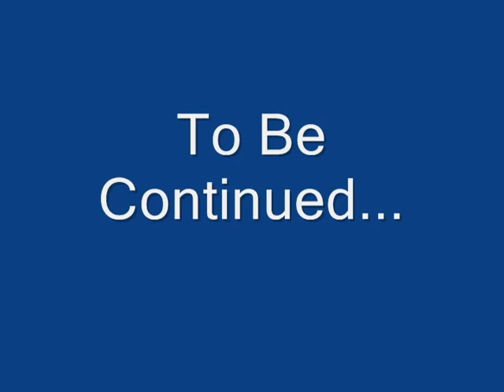MICHAEL PHELPS TRAINS HIS JEDI APPRENTICE!!!!!!!!!!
This is a behind the scenes look at the upcoming Star Wars fan film titled "Jedi Fugitive."  No ceiling fans or cats were harmed.